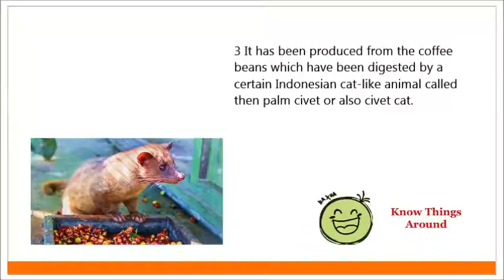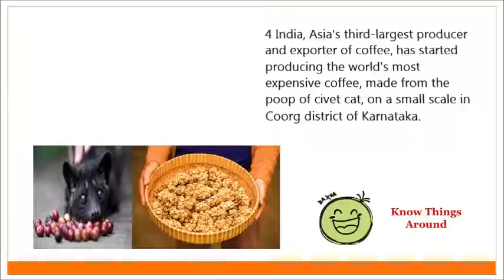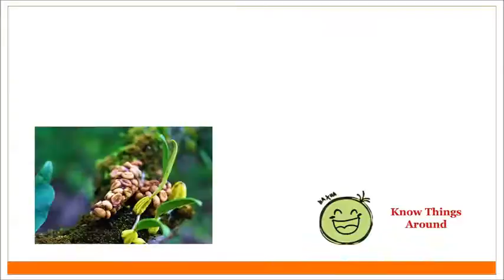What is the most expensive coffee in the world?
Why Kopi Luwak coffee is so expensive?

Its scarcity made it an expensive brew, even among coffee traders at the time. ... “The reason why kopi luwak is so good is because the luwak only goes after the best and ripest coffee fruit,” Balik said. “The other reason is because, in the luwak stomach, fermentation happens, and the coffee beans get a different flavor.”

General Knowledge about Coffee